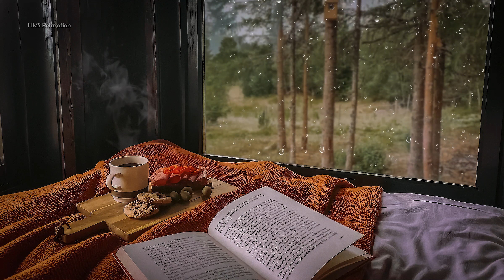Coffee Time Music to Relax, stress, Meditation, reading, writing and studying, by HMS Relaxation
Forget your sadness, sickness, tiredness, anger, pain, crying, and all your problems here by listening to the tone of music's peace 🎵 and over all your hardships, rise and go to your imaginary world. You're the only one who can provide peace for yourself, and we'll support you with a calm music tune, so always be with us.

Shorts

Cold wind sound effect
meditation music
relaxing music
sleep music
calming music
calm music
peaceful music
background music
calm
soothing music
soothing relaxation
piano music
healing music
stress relief
study music
soothing
stress relief music
music
sleeping music
meditation relax music
soft musicsleep relax music
relax music for sleeping
relax music for studying
piano relax music
relax music for work
mind relax music
meditation relax music
baby relax music
relax music meditation
relax meditation music
meditation music
meditation
relax music to sleep
music to relax to
music for relax
relax music sleep
relaxing music
sleep music
lofi music
study music
relax study music
chill music
relax jazz music
lofi music to relax
music to relax study
jazz music
relax music piano
relax music
yoga relax music
relax music study
piano music
make you feel better
jazz relax music
relax music for sleep
night music relax
relax music rain
chill music relax music
lofi music to relax study
relaxing music sleep
relax song
relax music nature
relax music yoga
spa relax music
chill out relax music
relax music for stress relief
relax music zen
relax music for stress
relax music chill out
rain relax music
shiloh dynasty relax music with rain
Morning relax music